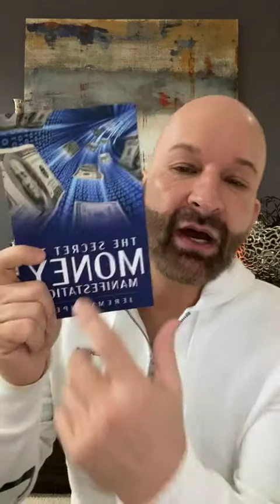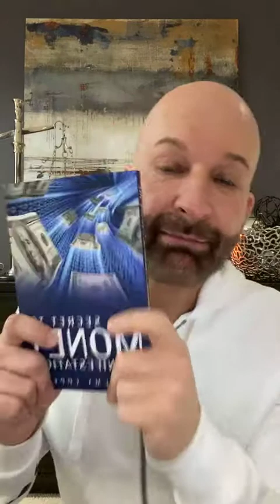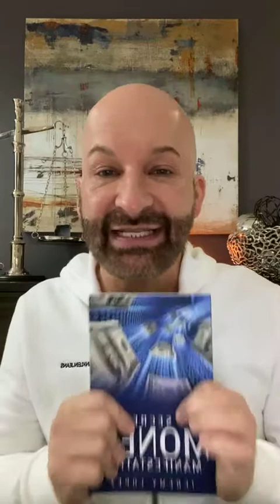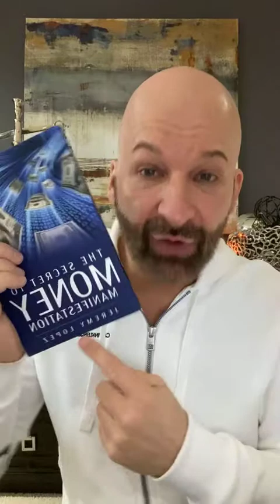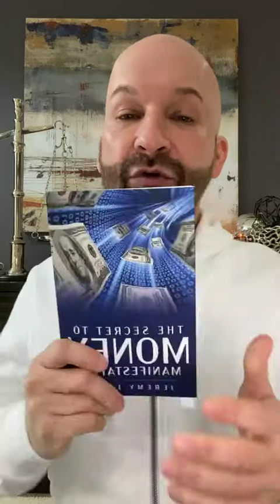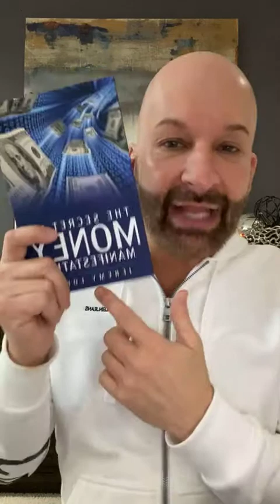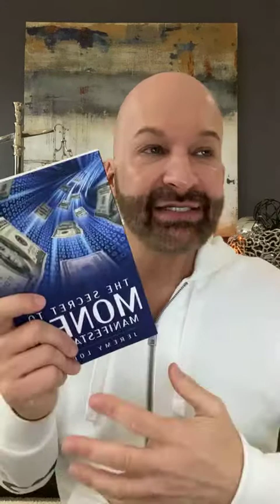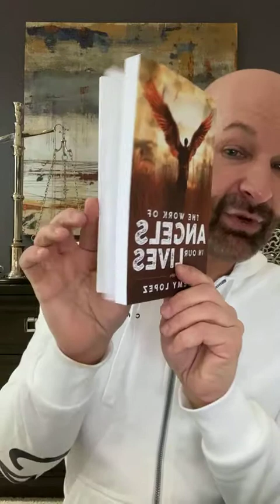The Frequency of Money by Jeremy Lopez